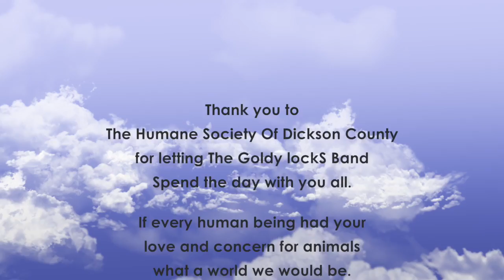Cute Dogs | Cute Puppies | Goldy lockS Band | Let's Take A Ride | Humane Society Dickson County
The Goldy lockS Band wants to bring love and awareness to some cute little GoldenPups that really need it. Always remember to AdoptNotShop whenever you can! Stop in your local Humane Society and take home a precious life that needs your love. These animals deserve attention, care and a wonderful home.

Each month some Humane Societies offers incredible prices on spay and neutering. Call and find out how you can be a part of this if your animal needs it.

The Humane Society of Dickson County can be supported from anywhere in the world by simply going

For only $4.00 you can feed an animal for a whole month. Why not replace a latte or treat to truly help another life.

We thank the Humane Society Of Dickson County for allowing us to crash their pad and shoot this fun upbeat video ourselves to our original song, "Let's Take A Ride". Share it as MUCH as you can!